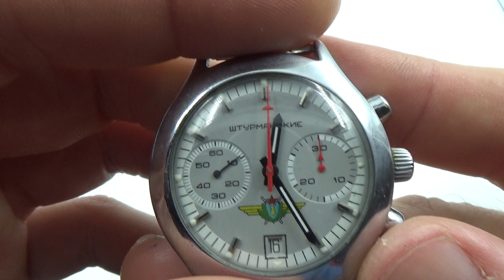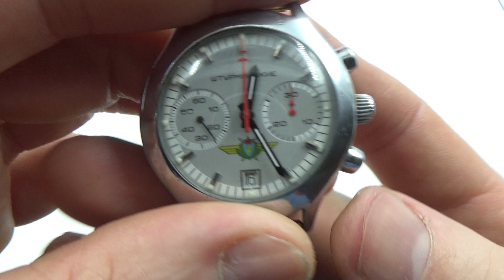Sturmanskie Vintage USSR Russian Soviet watch Poljot Chronograph 3133 46536